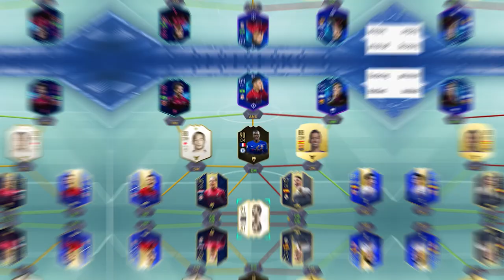ULTIMATIV FIFA 19 RETRO FUT DRAFT CHALLENGE!